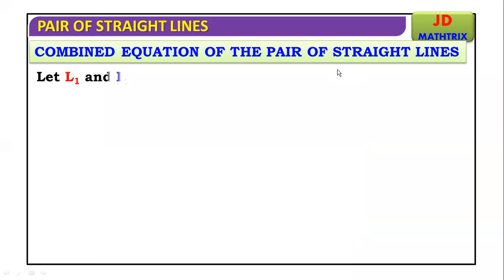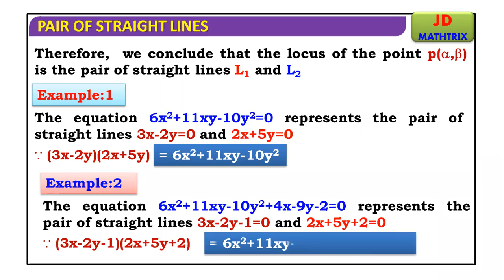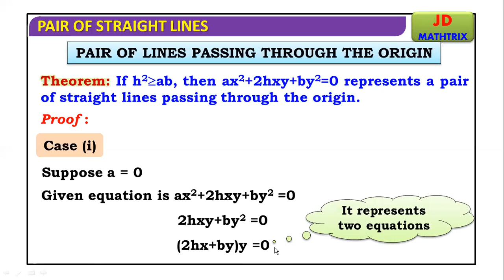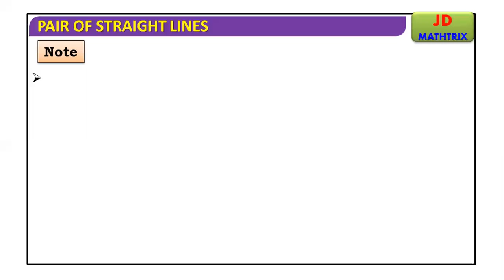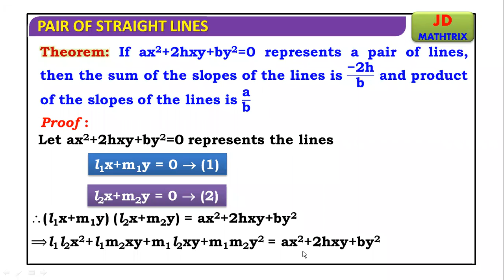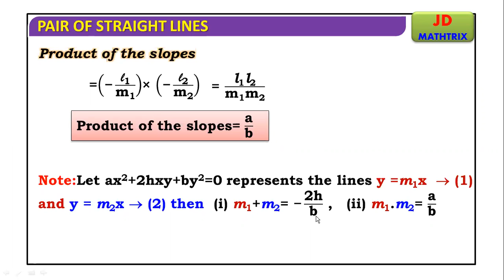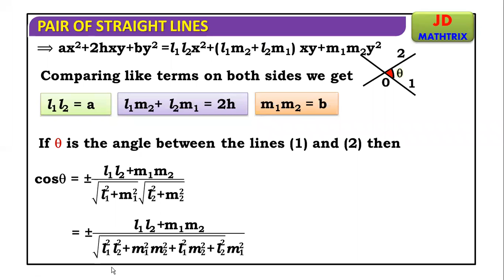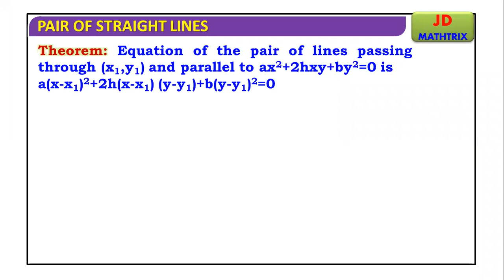PAIR OF STRAIGHT LINES V 1